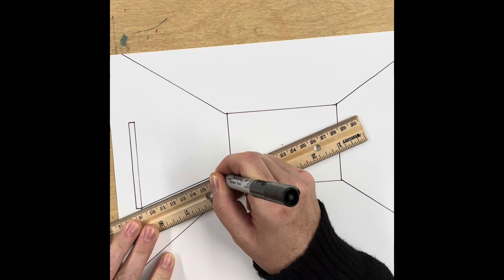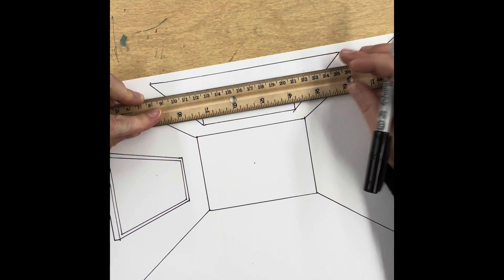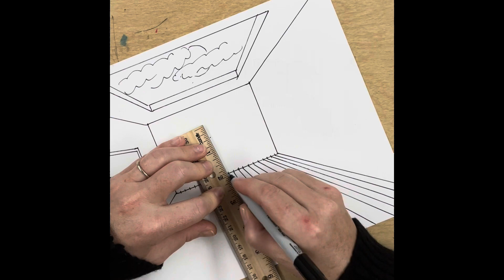One point perspective room